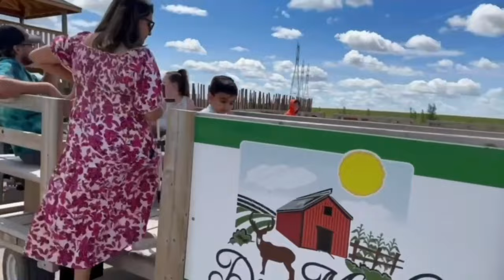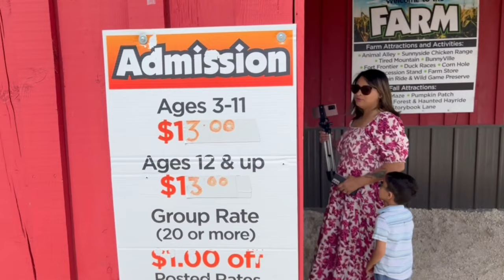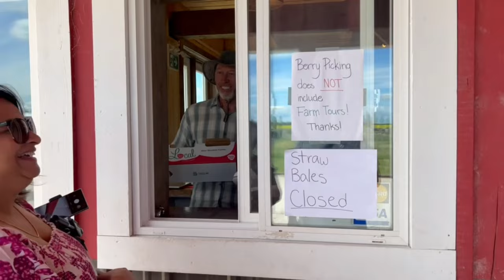Deer Meadows Farm || Strawberry & Rasberries || Winnipeg || canada || Punjabi Vlog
@MR.& MRS. BHARAJ